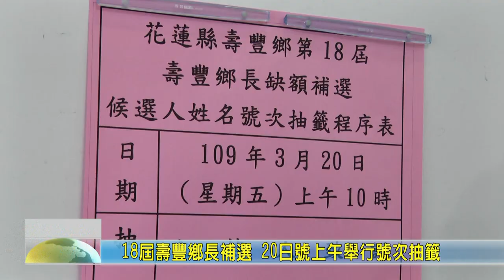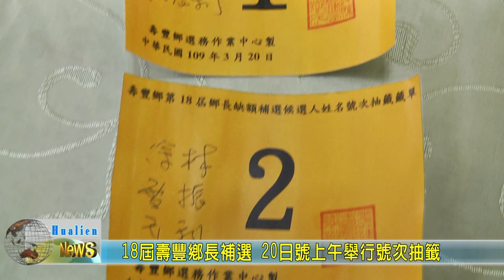20200320 06 18屆壽豐鄉長補選 20日號上午舉行號次抽籤